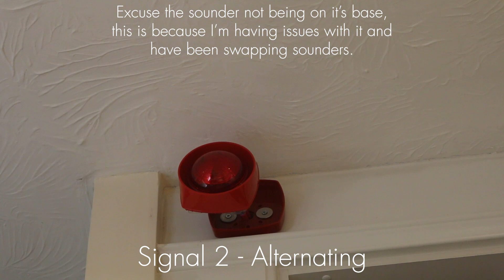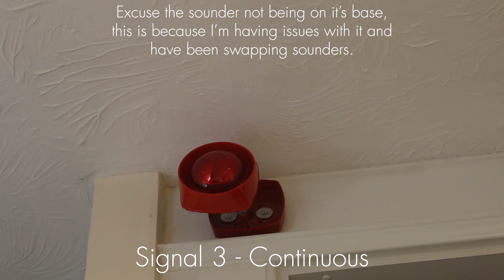Gent Mk2 Voice Messages/Tones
Gent S3IP (on a non-IP low-profile base) Mk2 Voice Sounder Beacon, the volume was set to 100 for this video although for signal 1 it does soft start for some reason.